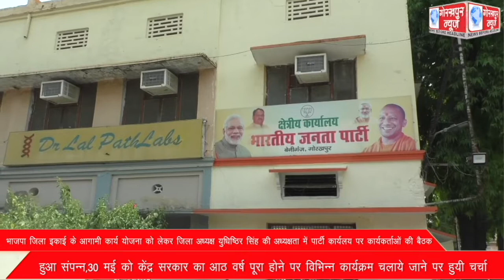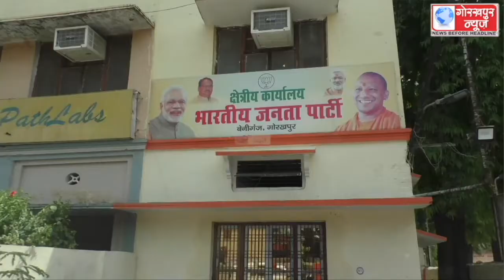भाजपा जिला इकाई के आगामी कार्य योजना को लेकर जिला अध्यक्ष युधिष्ठिर सिंह की अध्यक्षता में पार्टी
भाजपा जिला इकाई के आगामी कार्य योजना को लेकर जिला अध्यक्ष युधिष्ठिर सिंह की अध्यक्षता में पार्टी कार्यलय पर कार्यकर्ताओं की बैठक हुआ संपन्न,30 मई को केंद्र सरकार का आठ वर्ष पूरा होने पर विभिन्न कार्यक्रम चलाये जाने पर हुयी चर्चा